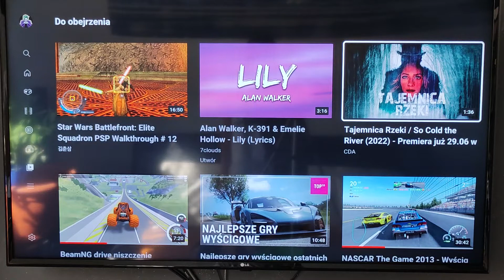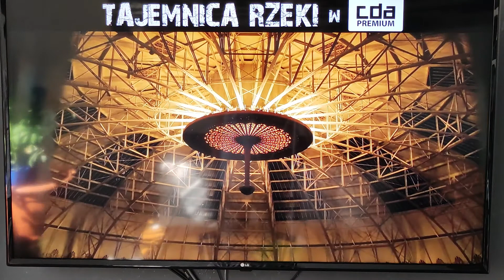So cold the river film 2022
Tajemnica rzeki horror 3,5/10